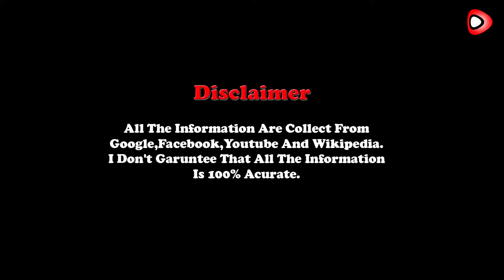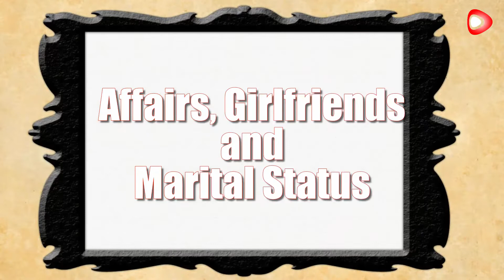Maedeh Hojabri (Gymnast) Biography,Lifestyle,Age,Boyfriend,Family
Hi !
Youtubers .